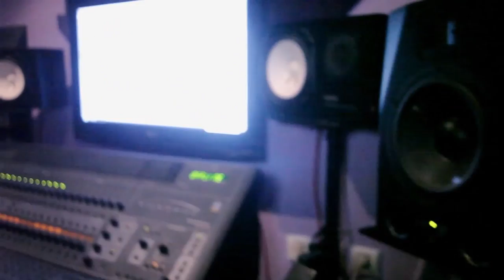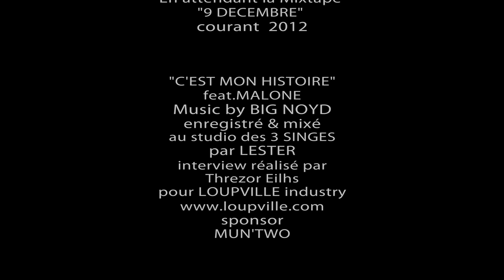KOSSI - Interview et Studio avec MALONE - Making Ouf by Loupville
Seance studio et Interview exclusive de Kossi en feat avec Malone en attendant sa DIGITAPE intitulé "9 Decembre"  sortie LE 03/12/2012. Realisé par Loupville.